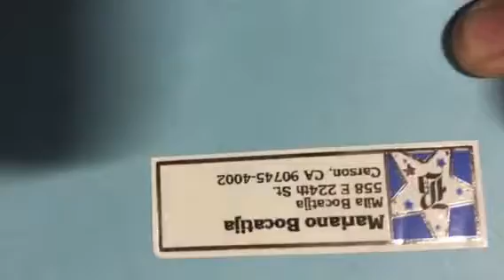Baby King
1st bday